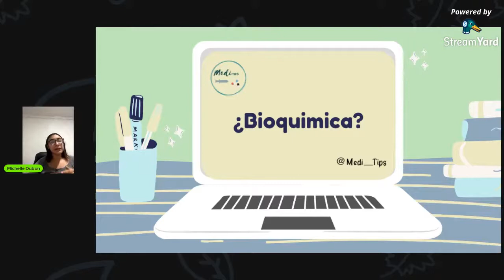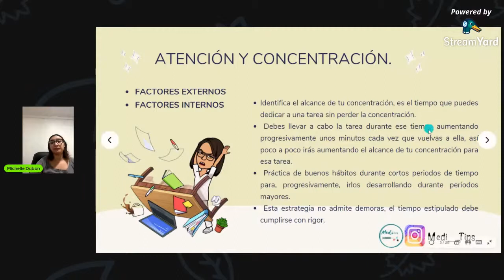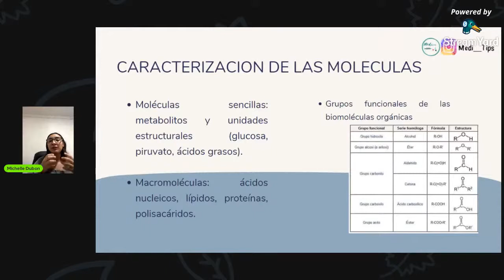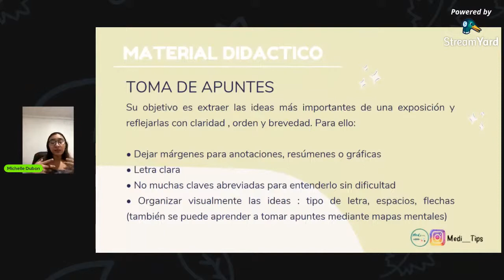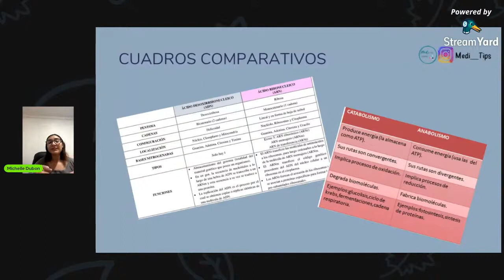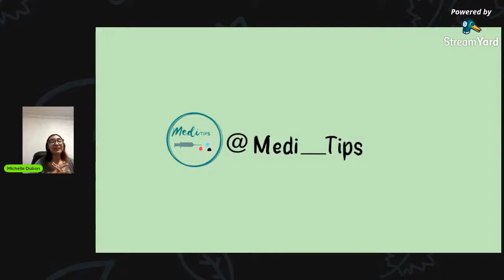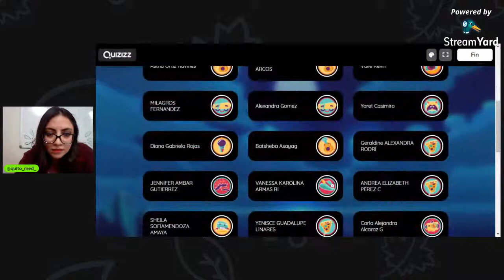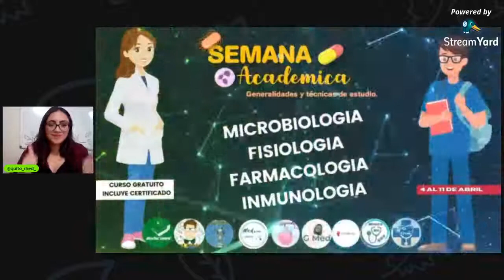SEMANA DE EMBRIOLOGÍA, HISTOLOGÍA Y BIOQUIMICA Día 6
Día 6: Técnicas de Estudio de Bioquímica
Ponente: Jackeline Michelle Dubon